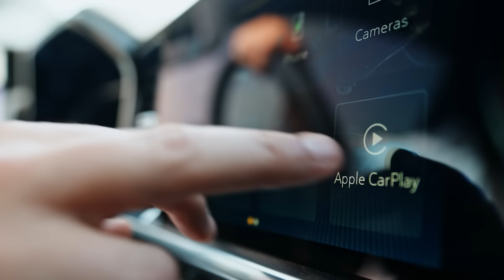THE NEW SILVERADO TRAIL BOSS: ALL ABOUT TECHNOLOGY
Enjoy smart technology and added convenience, thanks to a 13.4" Touchscreen with Apple CarPlay® and Android Auto™.